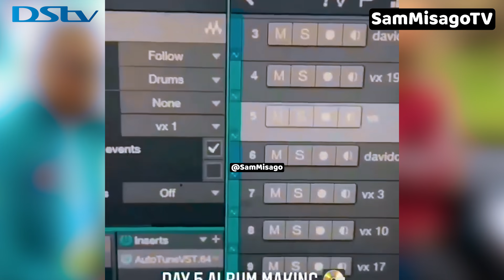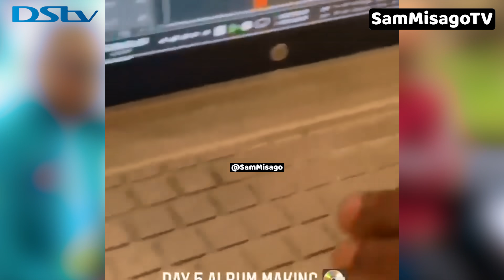DIAMOND NA DAVIDO TENA WAKUTANA KWENYE HILI | DIAMOND AAHIDI MAKUBWA KUTOKA KWENYE ALBUM YAKE